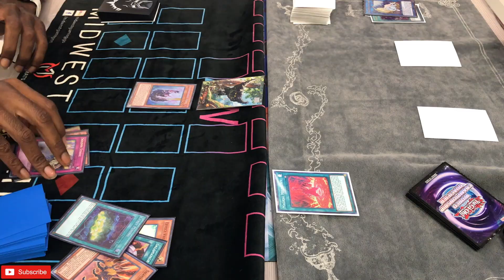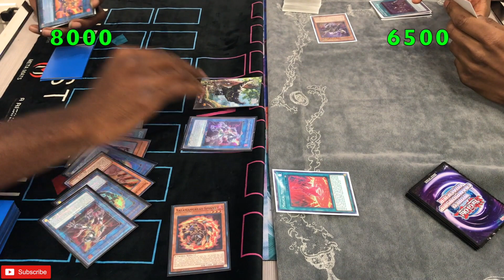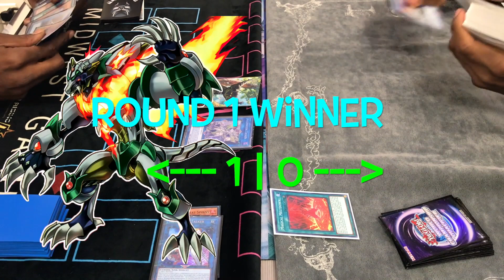Yu-Gi-Oh! Live Duels: Salamangreat VS Mekk-Knight Invoked! | Chicago Locals | August 2021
Hello guys! Today I am happy to introduce to you guys live duels from Locals during the time of the CRUSH CARD VIRUS (But restrictions are getting LIGHTER due to more people becoming vaccinated! ***GWOO has lifted the mask restrictions to those that are vaccinated in Illinois. If you are not vaccinated please wear a Mask!***)

This is a match up between Salamangreat VS Mekk-Knight Invoked! Let's see who wins the match and comes out on TOP!

The player on the left is Dablessin and he has his own Youtube channel!

Please Check out ***Emporium TCG*** for all your singles and sealed TCG product! They always have deals and at competitive pricing!

If you guys enjoyed the MUSIC at the beginning of the video (0:12 - 3:48) it was made by my friend's band (A DM Player). Thank you to After Hour Animals for letting me use THIER SONG - "Role Play" and "High Strung" in my video!

***THIS SONG DOES NOT BELONG TO ME! PLEASE GIVE THANKS TO THE ORIGINAL BAND!***

Remote Duel tournaments are Monday and Friday $5. Welcome to the Yugioh family!

And shoutout to Sam who hosted the local tournament at Gamer's World at Old Orchard (GWOO) in Skokie, IL. Please check them out! Link to their FB is down below! It's an awesome store, with great people, and you will be treated like Family!

Thank you guys so much for the constant support as we were able to reach over 600 subs! I hope that you guys join in our journey of reaching over 700 subscribers! We are so CLOSE TO MAKING IT HAPPEN!

In our channel we hope to cover videos that have content based on: YuGiOh Booster Boxes, Packs, Deck Profiles, Structure/Starter Deck Face-Offs, Live Duels/ Anime Reaction Videos/ Store Chasing Cards/ Pokémon Cards, Unboxing, and Live Duels. We hope as a channel to share our experiences with others who share the same passion to nerd out and enjoy their personal hobbies.

And remember in Yugioh... ScrewTheRulez!